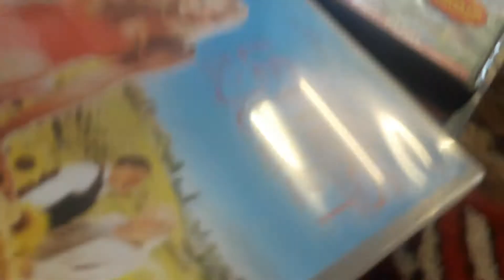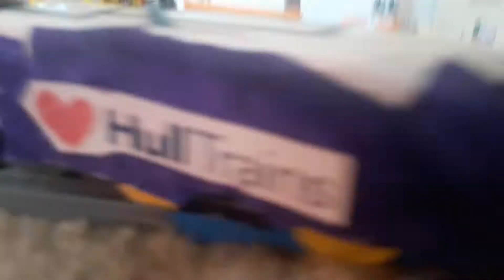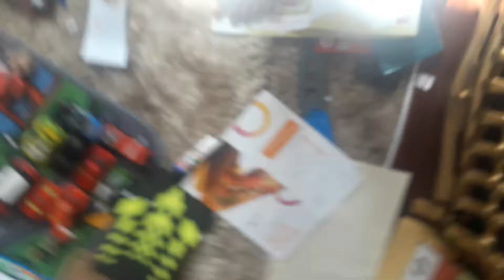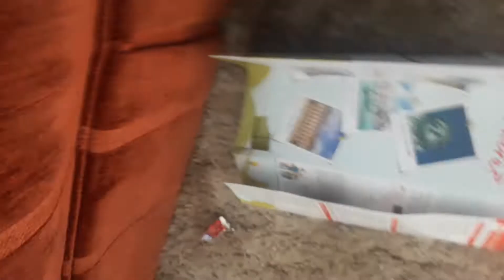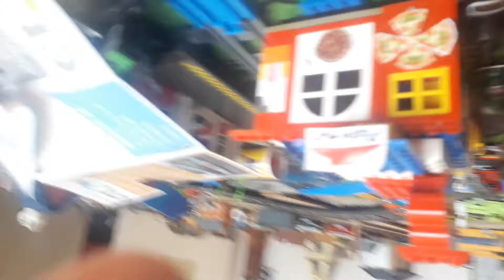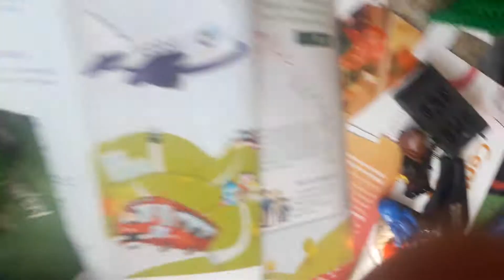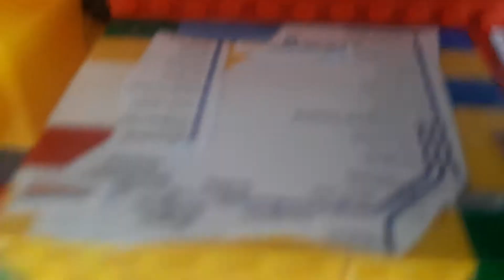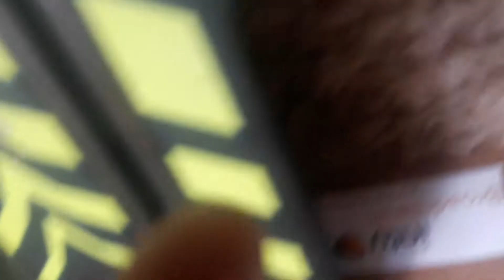Our Nottingham layout